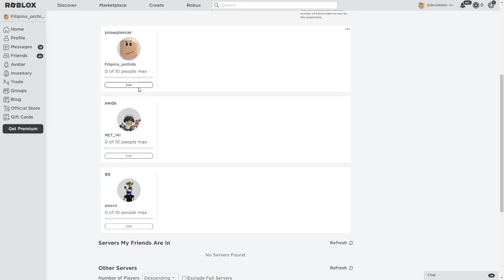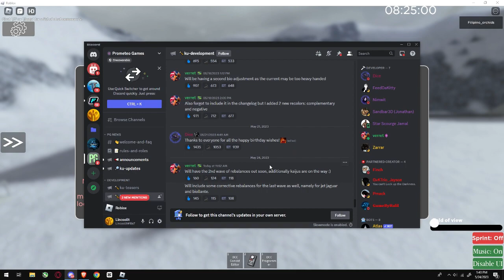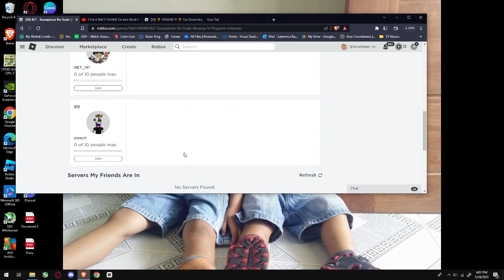RLT ro scale snowpiercer (update)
more things in the next next video